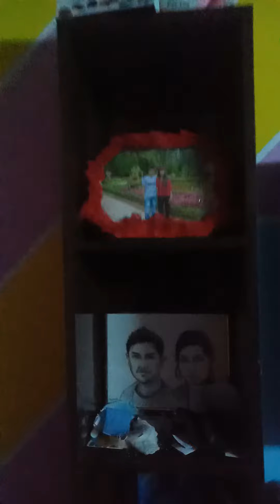lovely House in future goal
lovely House